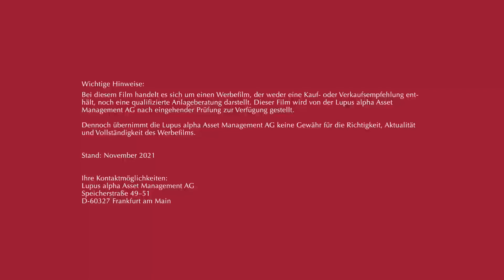Investment Fokus 2022 Interview mit Robert Wallace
Robert F. Wallace ist Chief Executive Officer der Stanford Management Company, wo er das 30-Milliarden- Dollar-Investmentportfolio der Stanford University verantwortet. Bevor er 2015 zu Stanford kam, war Wallace der Chief Executive Officer von Alta Advisers, einer in London ansässigen
Investmentfirma mit einer global diversifizierten Investmentstrategie. Wallaces Investmentkarriere begann im Team von David Swensen des Yale Investments Office an der Yale University, wo er auch seinen Abschluss in Wirtschaftswissenschaften machte.